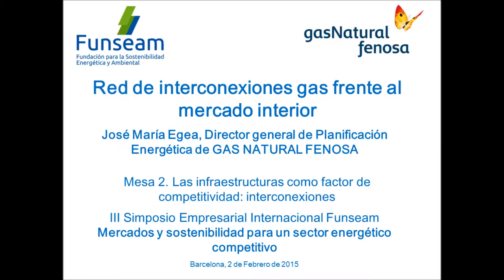3SEIF (12/24) Red de interconexiones gas frente al mercado interior. José María Egea, GNF